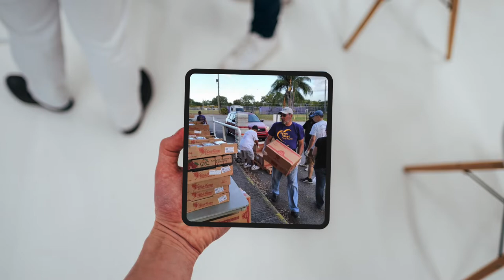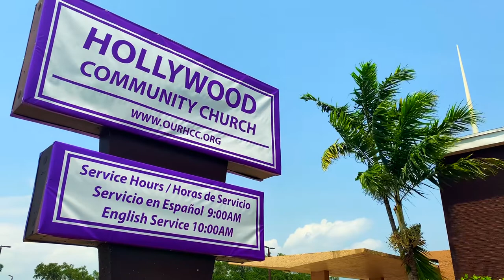We are Hollywood Community Church!